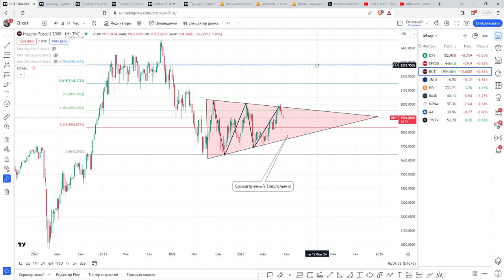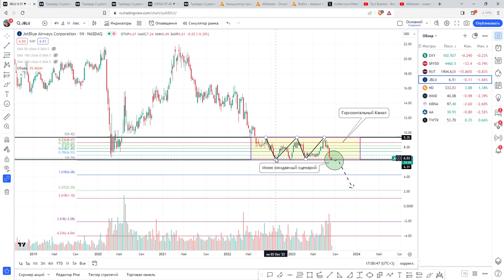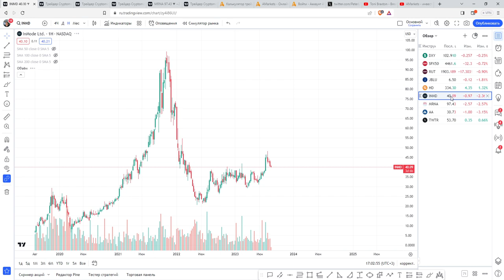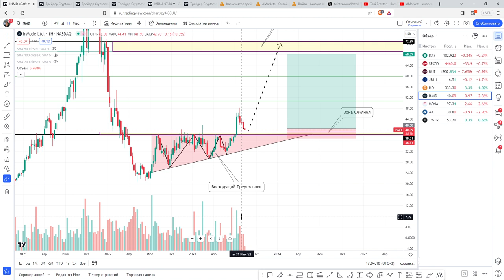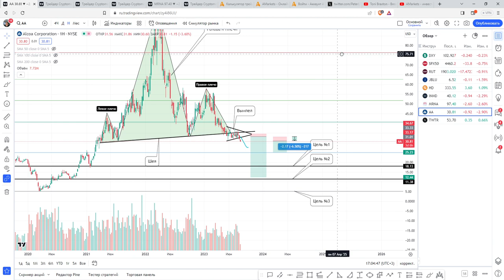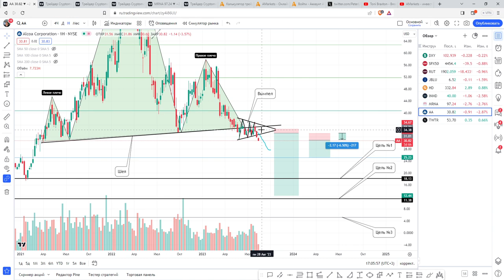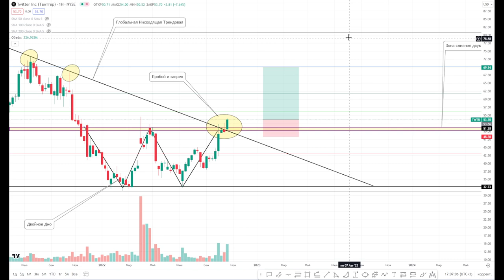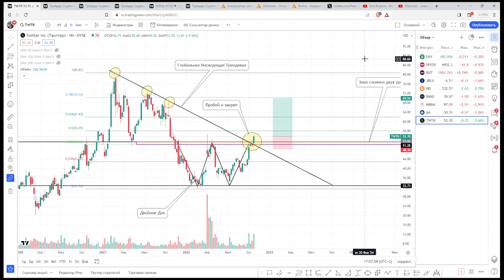Виктор Дорофейчук: Разбор DXY, SPX500, RUSSELL2000, JBLU, HD, INMD, MRNA, AA, TWTR | AMarkets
В рубрике “Открытый микрофон” партнер AMarkets, трейдер Виктор Дорофейчук! Виктор активно торгует с 2018 году, а начал интересоваться темой инвестирования и трейдинга еще в 2012 году.

Таймкоды:

00:00-00:49 DXY
00:40-01:32 SPX500
01:32-02:52 RUSSELL2000
02:52-04:16 JBLU
04:16-05:18 HD
05:18-06:42 INMD
06:42-07:08 MRNA
07:08-08:24 AA
08:24-10:32 TWTR